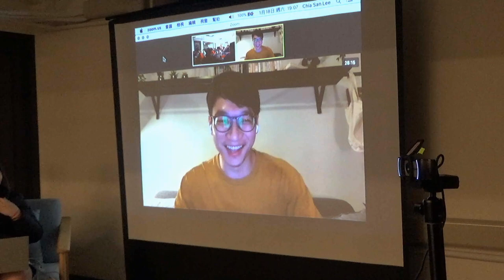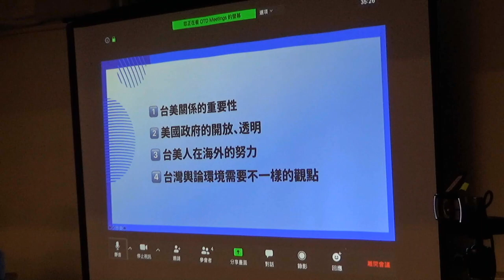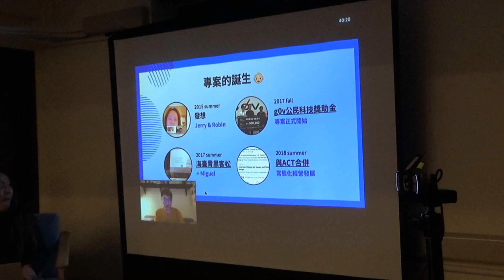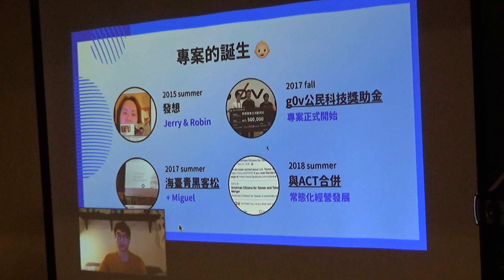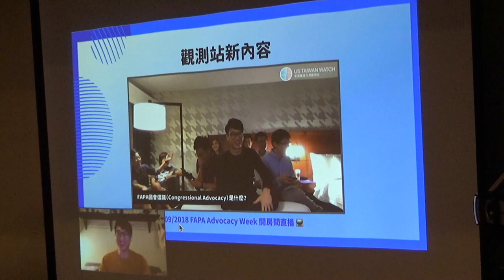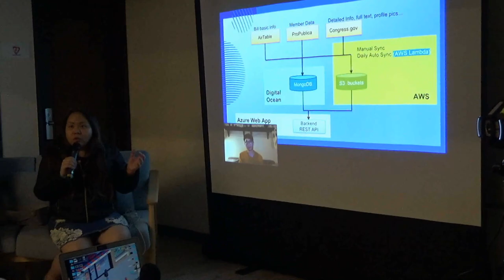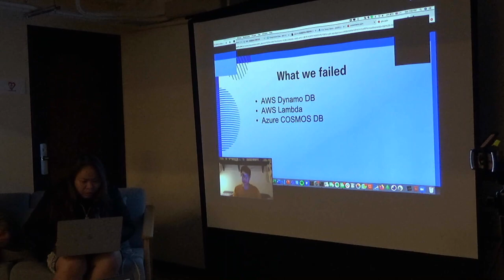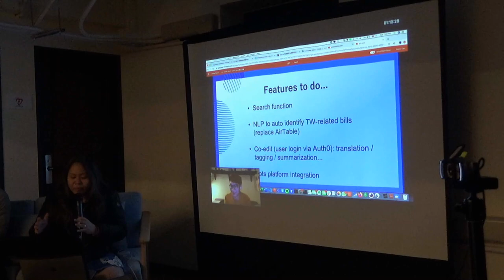2020 01 18 美國國會台灣觀測站首次台灣分享會 part1